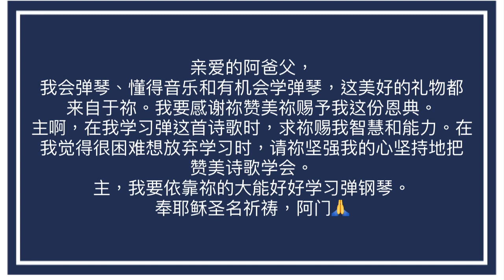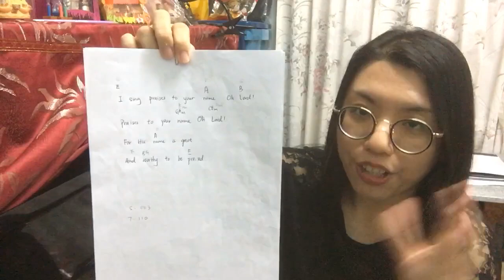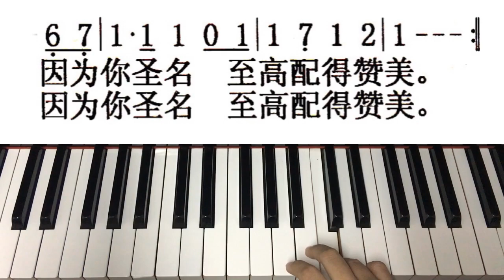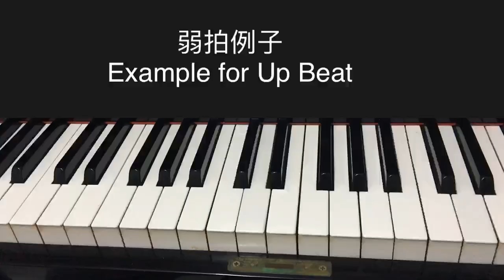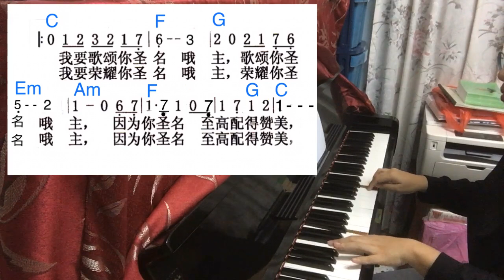【诗歌教學】我要歌颂你圣名 I Sing Praises to Your Name II弱拍开始IStart with Up Beat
互联网